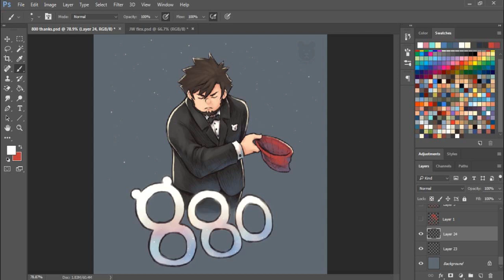JW Art: Tumblr 800+ Thank you!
I started my Tumblr page back on Halloween of 2017. Never would I have thought it would have grown so far to reach this number. I had a plan that I would try to do my best to make it to 1000 before the end of the year. While that's indeed still possible, it didn't hit me until after work today that come December 17th I'm most likely going to lose a good chunk of followers due to Tumblr's new NSFW rule going into place.

I try to keep my blog as SFW as I can, but I know it's gonna be rough for a lot of people and artist to see the blog they invested their own time and energy into growing get nuked because of poor management of a situation on Tumblrs end.

On Tumblr you see so many people saying their farewells and outside of Tumblr the current talk is on this crazy situation that could have been better handled.

I've met so many cool people on there that have helped me and my blog grow over the course of a year to numbers I've never seen possible during my previous runs with Tumblr. I finally made a character that a bunch of peeps enjoyed seeing content for, and while that's going to continue onward bringing in new people, it sucks to see the old ones go without a choice.

Maybe Tumblr will make some smart change come the 17th that will be favorable to those blogs.

But for now, I just wanted to draw this thank you picture for the 880 followers I have now before I lose any more. I know I said I wasn't going to do another one until I made it 1000. But at this point, it's hard to see how much this is going to push me back from getting there.

If you want to continue following my artwork then feel free to follow me below on Twitter, Facebook: